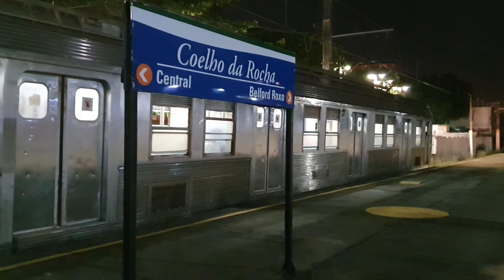Supervia - Série 900 ER 910/943 Saindo de Coelho da Rocha (SemiExpresso Belford Roxo).